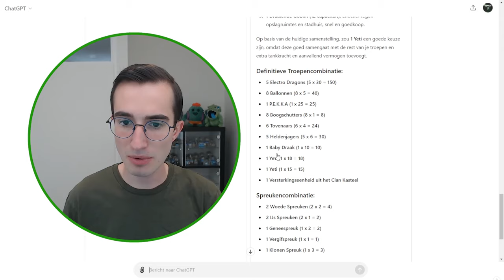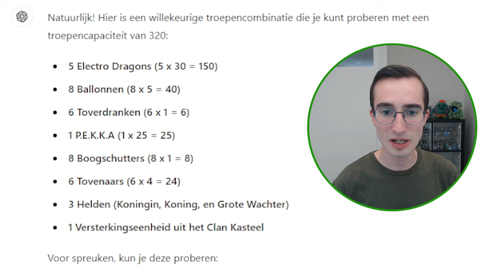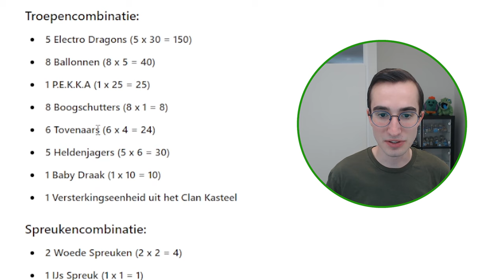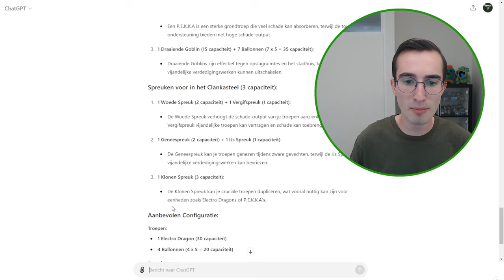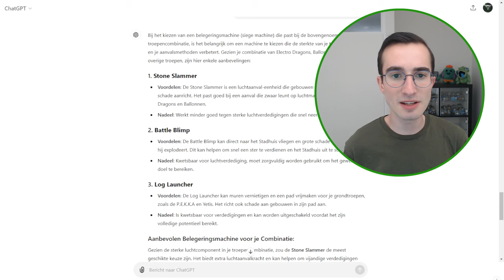Ik gebruikte ChatGPT in Clash of Clans en dit is wat er gebeurde...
👉 Hoe goed is ChatGPT in Clash of Clans? In deze video beslist ChatGPT welke troepen wij gaan gebruiken voor een aanval in Legend League.

FLOSHKE - Clash of Clans video's in het Nederlands sinds 2013.

OVER DIT KANAAL:
◆Ik ben FLOSHKE en ben 23 jaar oud.
◆ Ik maak videos op dit kanaal videos sinds 27 december 2013.
◆ Op dit kanaal kun je voornamelijk Clash of Clans videos in het Nederlands verwachten.

JOIN DE CLAN:
➡️ NEW UNITY

0:00 ChatGPT kiest troepen & spreuken
2:56 Checken in Clash of Clans
4:02 Extra vragen aan ChatGPT
6:40 De aanval van ChatGPT
10:08 Volgende video